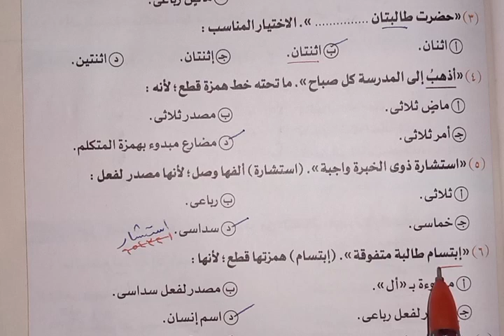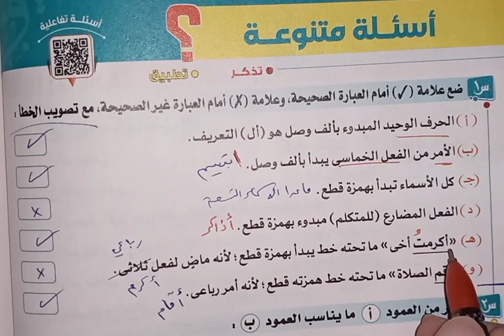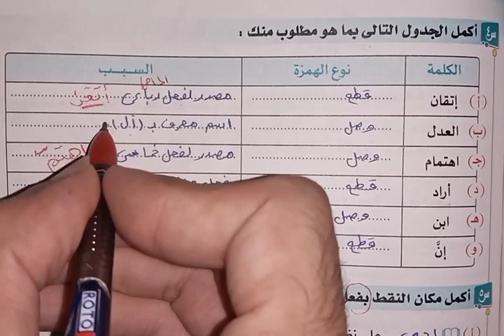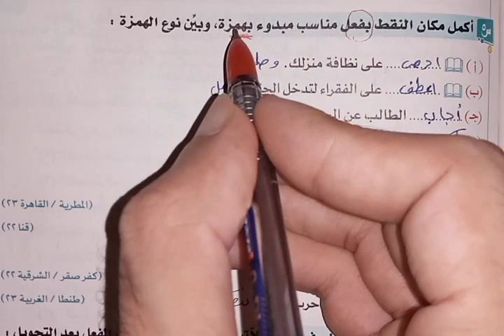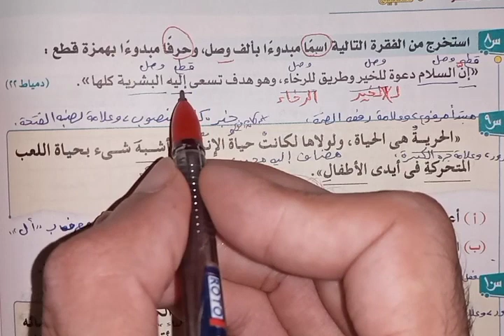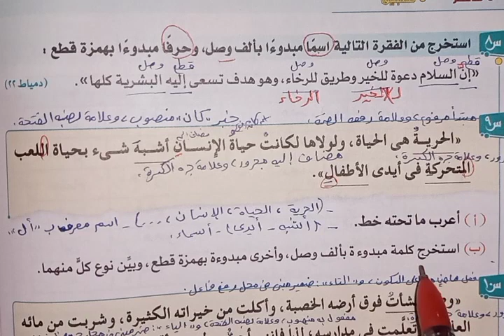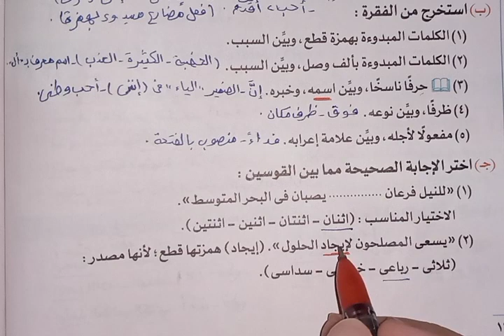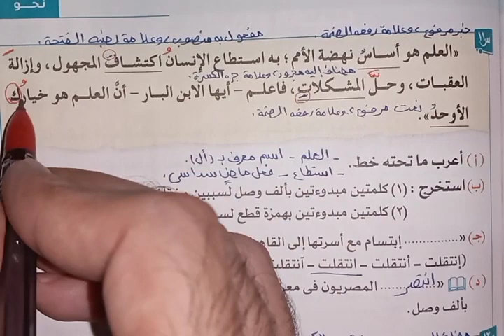الصف الأول الإعدادي | حل تدريبات (همزة القطع وألف الوصل) كتاب الامتحان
النحو بسهولة- حل تدريبات نحو همزة القطع وألف الوصل الصف الأول الإعدادي الفصل الدراسي الأول كتاب الامتحان | روائع المعرفة
- قال رسول الله -صلى الله عليه وسلم-: من دعا إلى هدى كان له من الأجر مثل أجور من تبعه لا ينقص ذلك من أجورهم شيئا. - وقال ﷺ : الدال على الخير كفاعله.
► يسعدنا دومًا تلقي استفسارات واقتراحات وأفكار وطلبات وتعليقات حضراتكم..
التى من شأنها العمل على تحسين وتطوير مستوى ما نقدمه من محتوى..
بالتواصل معنا عبر التعليقات أسفل الفيديو..
► نرحب بجميع الاقتراحات ونشكر تواصلكم الإيجابي.
عقبة بن نافع
همزة القطع